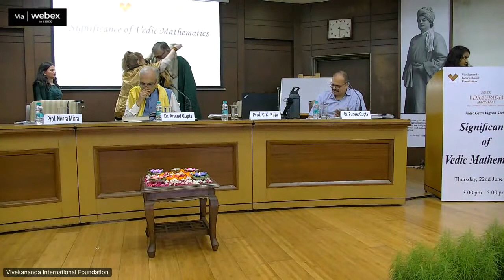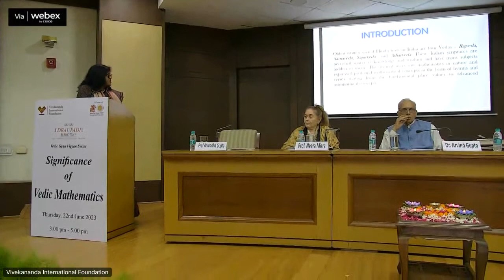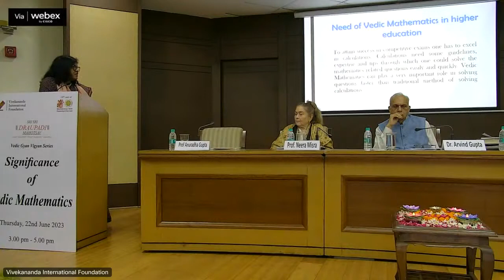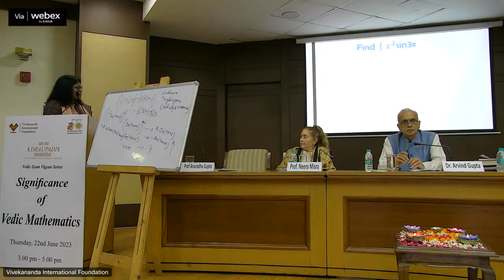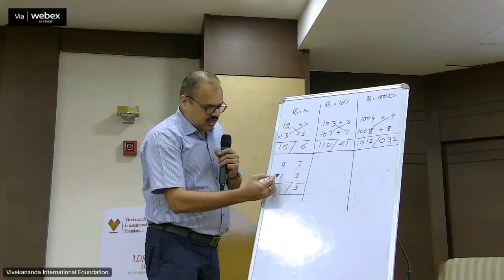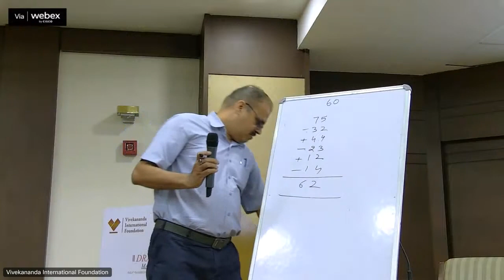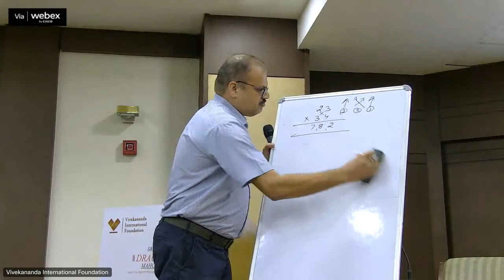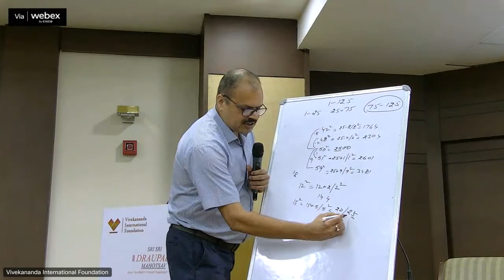Discussion on Significance of Vedic Mathematics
Chair
Dr. Arvind Gupta, Director, VIF

Speakers
Prof. Neera Misra, Chairperson, Draupadi D’ Trust
Prof. C. K. Raju, Indian Computer Scientist & Mathematician
Shri Vedveer Arya, Finance Manager (Maritime & Systems), MOD
Prof. Anuradha Gupta, Department of Mathematics, DU
Shri Puneet Gupta, Head faculty, Vedic Mathematics, MDIS